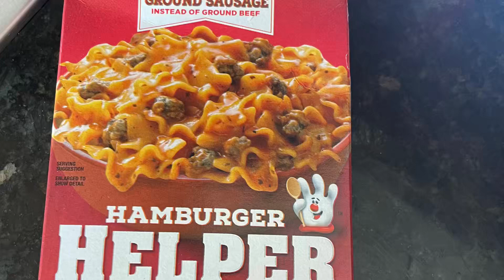September 19, 2023